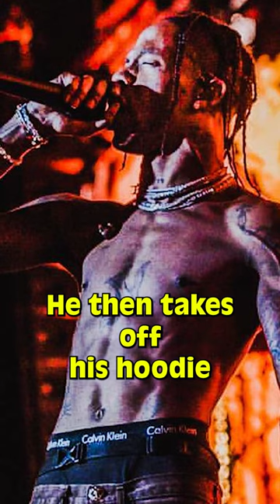Travis Scott HUMILIATES Himself In Japan